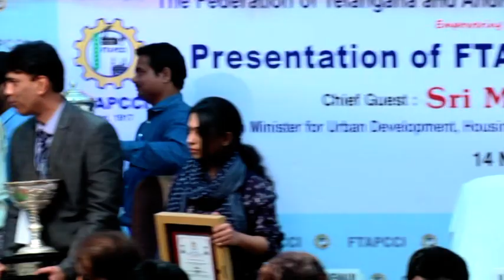FTCCI Excellence Awards 2015 | Part-6